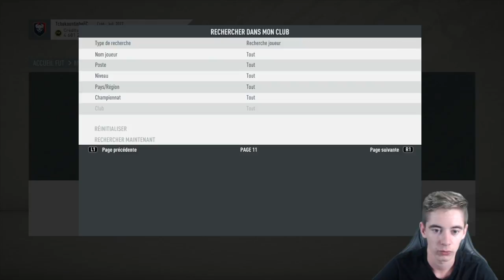MON CLUB TOUR APRES LES TOTS ! (w/ CR7 TOTY, Benzema TOTS..) - Fifa 20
Nouvelle vidéo les bros, je vous présente donc mon Club comme prévu après les TOTS ! Je pense que j'ai le meilleur club tout FIFA confondus, avec des joueurs invendables exceptionnels !